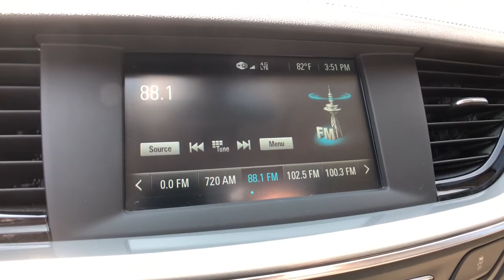2018 Buick Regal Clarkston, Waterford, Lake Orion, Grand Blanc, Highland, MI P11149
Rioja Red Metallic Used 2018 Buick Regal available in Clarkston, Michigan at Bowman Chevrolet. Servicing the Waterford, Lake Orion, Grand Blanc, Highland, MI area.

Bowman Chevrolet
6750 Dixie Hwy